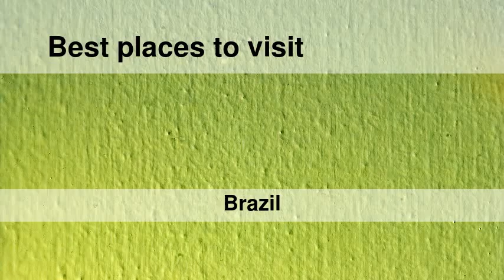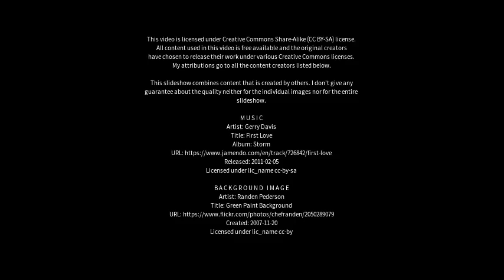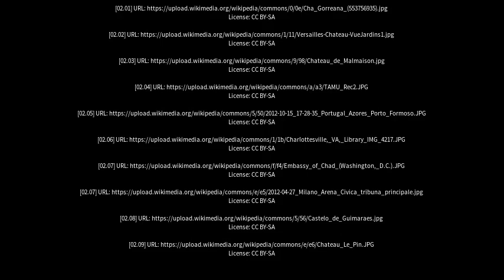Best places to visit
Best places to visit - Chã Grande (Brazil) Best places to visit - Slideshows from all over the world - City trips, nature pictures, etc.